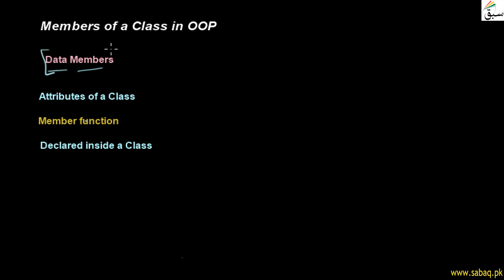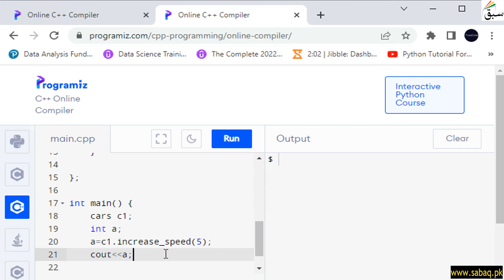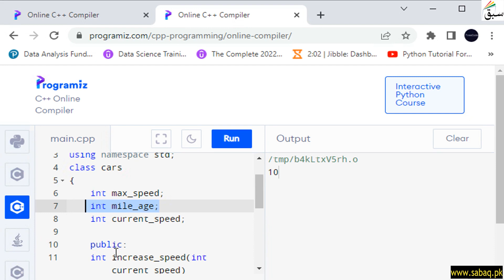Members of a Class, Computer Science Lecture | Sabaq.pk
This video is about: Members of a Class, Computer Science Lecture | Sabaq.pk |. Practice tests and free video lectures for Physics, Chemistry, Biology, Math’s, Computer Science, English & more subjects are also available at Sabaq.pk. So, subscribe to Sabaq.pk/Sabaq Foundation now and get high marks in your exams.

CLASSES WE COVER AT SABAQ.PK / SABAQ FOUNDATION:

1. KG
2. Class 1
3. Class 2
4. Class 3
5. Class 4
6. Class 5
7. Class 6
8. Class 7
9. Class 8
10. Class 9
11. Class 10
12. Class 11
13. Class 12
14. Class 13
15. Class 14
16. MCAT
17. ECAT
18. CSS

BOARDS WE COVER AT SABAQ.PK / SABAQ FOUNDATION:

1. FBISE
2. Sindh Board
3. KP Board
4. Balochistan Board
5. Cambridge

STUDY MATERIAL WE OFFER AT SABAQ.PK / SABAQ FOUNDATION:

1. Physics Lectures
2. Chemistry Lectures
3. Mathematics Lectures
4. Biology Lectures
5. English Lectures
6. General Science Lectures
7. Computer Science Lectures
8. General Math Lectures
9. Accounting Lectures
10. Statistics Lectures
11. Advance Accounting Lectures
12. Cost Accounting Lectures
13. Practice Tests
14. Physics Practical
15. Chemistry Practical